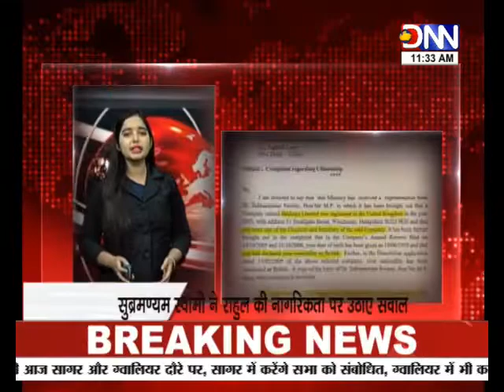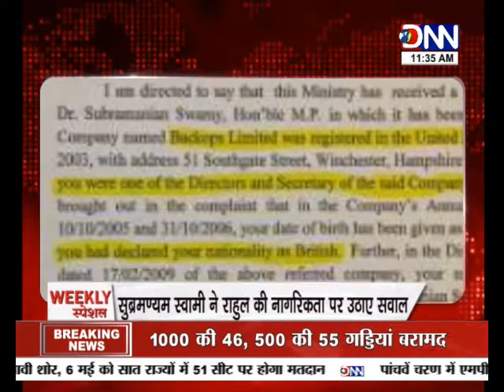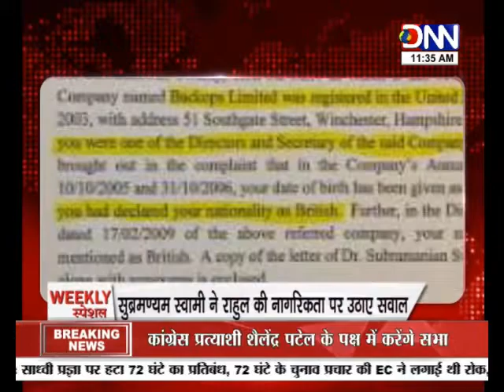कैसे हुआ मसूद अजहर अंतरराष्ट्रीय आतंकी घोषित : वीकली स्पेशल में विश्व की बड़ी खबरे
आतंकी मसूद अजहर को संयुक्त राष्ट्र ने अंतरराष्ट्रीय आतंकी घोषित कर दिया है. संयुक्त राष्ट्र सुरक्षा परिषद (UNSC) ने जैश-ए-मोहम्मद के सरगना मसूद अजहर के खिलाफ ये कार्रवाई की है. बता दें, जैश-ए-मोहम्मद ने 14 फरवरी को पुलवामा में आतंकी हमला किया था.

पुलवामा के 75 दिन बाद पूरी दुनिया ने माना आतंकी है मसूद अजहर

पूरी दुनिया जानती है कि मसूद अजहर आतंकवादी है और पाकिस्तान इस आतंकवादी की पनाहगार है. अब तो मसूद अजहर आधिकारिक तौर से ग्लोबल आतंकवादी घोषित किया जा चुका है.

एक सरकारी टीचर का बेटा मसूद अजहर कैसे बना दुनिया का खूंखार आतंकी

पुलवामा में आतंकी हमले को अंजाम देने वाला आतंकी संगठन जैश-ए-मोहम्मद भारत में कई बार खौफनाक हमलों को अमली जामा पहना चुका है. पाकिस्तान में पनाह लेकर आतंकी की फौज तैयार करने वाले इस संगठन का सरगना मोस्ट वॉन्टेड आतंकवादी मसूद अजहर है.